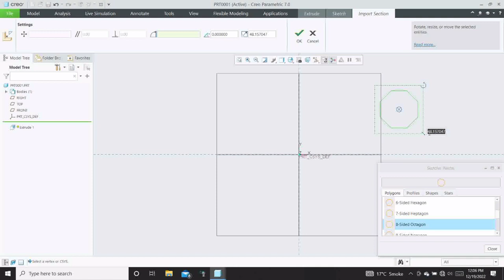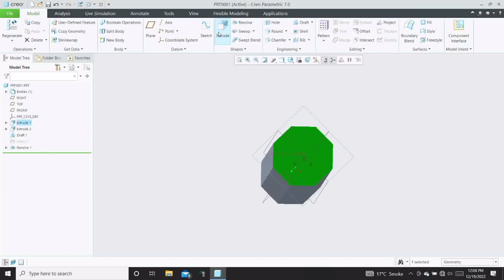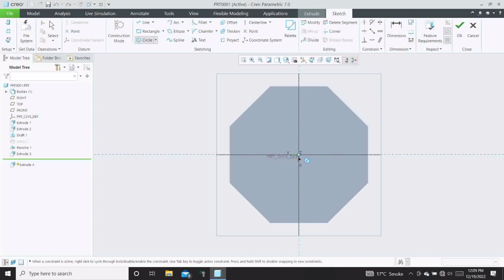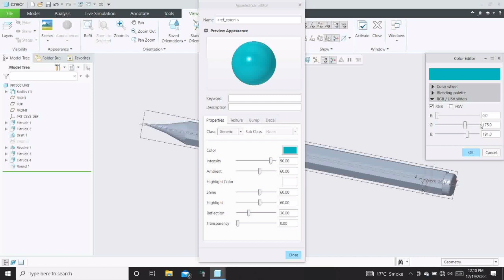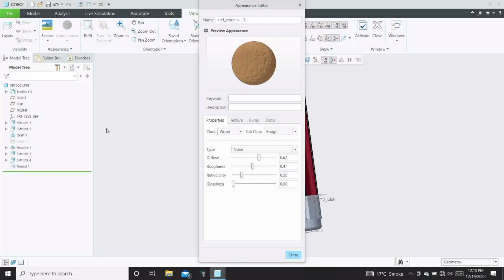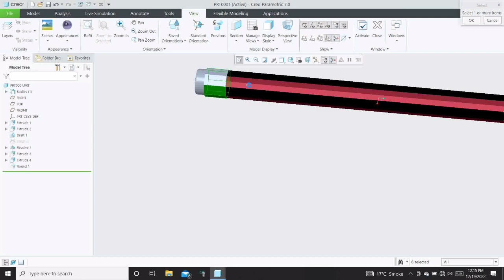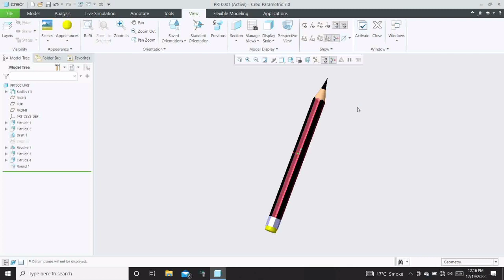Creating A Pencil using Draft Tool.